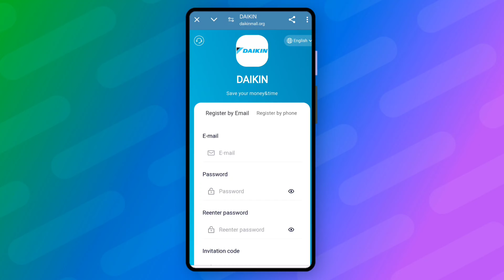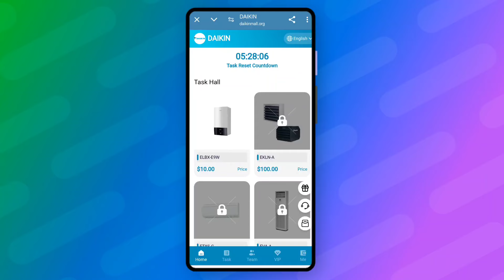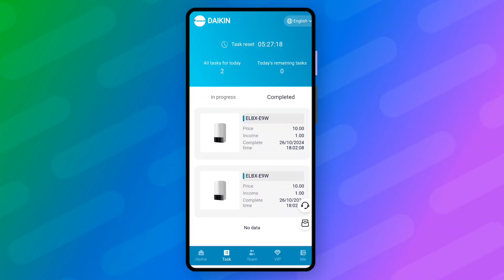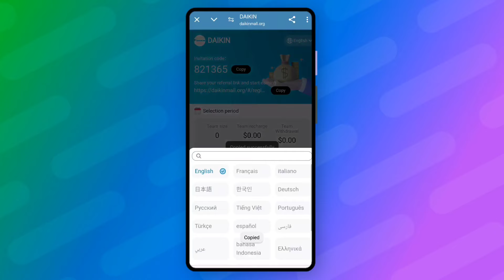New USDT Site 2024 | Best Usdt Investment Website | New Usdt Mining Site | New Usdt Earning Website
All VIP levels can be paid and unlocked on the same day. To upgrade your VIP level, you only need to pay the level difference to unlock the next VIP level.

💰Recharge $10 to activate VIP1, the work validity period is 30 days, daily income: $2

💰Recharge $100 to activate VIP2, the work validity period is 30 days, daily income: $21

💰Recharge $300 to activate VIP3, the work validity period is 30 days, daily income: $66

💰Recharge $800 to activate VIP4, the work validity period is 60 days, daily income: $192

💰Recharge $1800 to activate VIP5, the work validity period is 60 days, daily income: $450

💰Recharge $3800 to activate VIP6, the work validity period is 60 days, daily income: $988

💰Recharge $7800 to activate VIP7, the work validity period is 90 days, daily income: $2340

💰Recharge $18,000 to activate VIP8, the work validity period is 90 days, daily income: $6120

▶️ Telegram ( 电报 ) ID :-  @deepbap

usdt mining
usdt mining site
earn usdt
usdt
mining
usdt free earn
usdt investment
usdt mining sites 2023
free usdt
investment site
tether mining
tether usdt
usd mining
100$ per day
best earning
earning app
earning site
invest
mining site
mining usdt
site
trx mining site
usdt site
usdt tether
usdt wallet

💰Recharge $38,000 to activate VIP9, the work validity period is 120 days, daily income: $15,200

💰Recharge $68,000 to activate VIP10, the work validity period is 180 days, daily income: $34,000

Promotion team invitation rewards:
1. Share the promotion invitation code, and the team will automatically receive high commission income when registering to recharge (the reward system is automatically added and can be claimed at any time).
The three-level commission ratio is as follows (A invites B, B invites C, C invites D):
First-level member 14%, B deposits 1000 USDT, A can get 140 USDT
Second level member 3%, C deposits 1000 USDT, A can get 30 USDT
1% for third-level members, D deposits 1,000 USDT, and A can get 10 USDT

2. Invite subordinates to receive single recharge rewards (the reward system is automatically added and can be claimed at any time).
Every time you invite a level 1 user to join the team and make a single deposit of 300 USDT or more, you can participate in the roulette draw and have a chance to win a bonus of 30-1800 USDT, with no limit on the number of invitations.